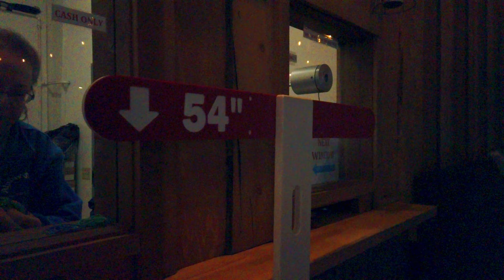Mine Shaft Alpine Coaster Big Bear Ca.